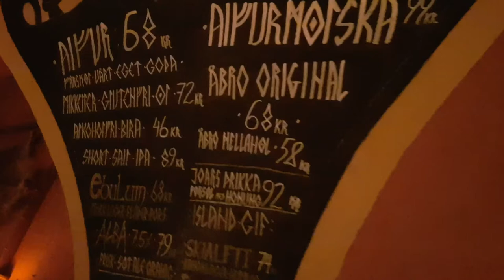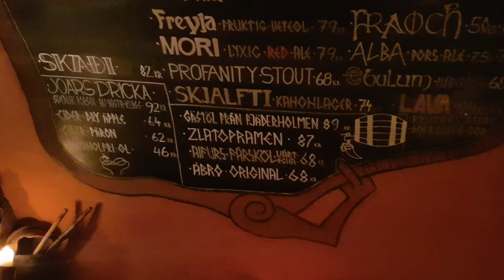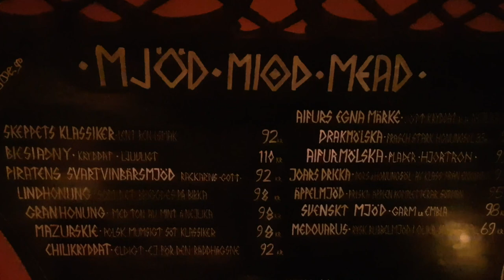Aifur krog, Gamle Stan, Stockholm. Hans visar Ditta ner i källarvalven för en mjöd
MSS.lege.net
LoveOrder.info